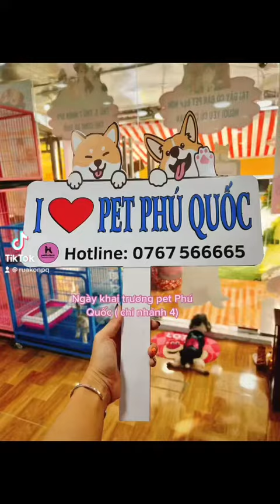Ngày khai trương ❤❤cảm ơn tất cả mọi người đã dành lời chúc và những món quà siêu dễ thương cho shop